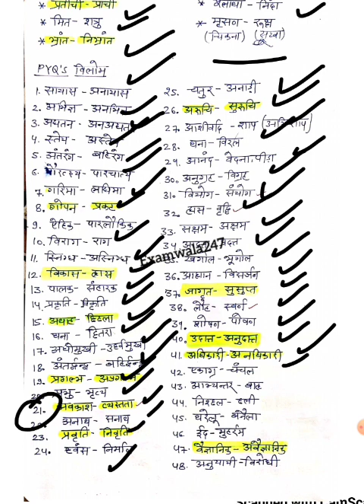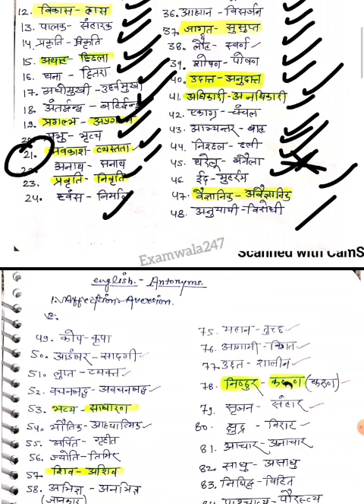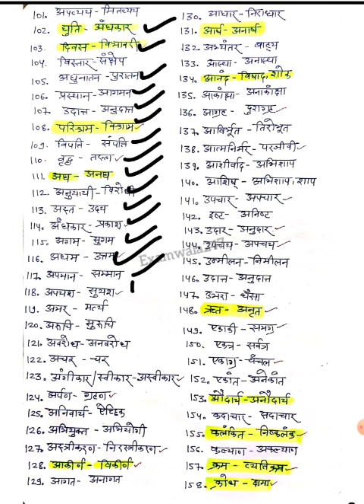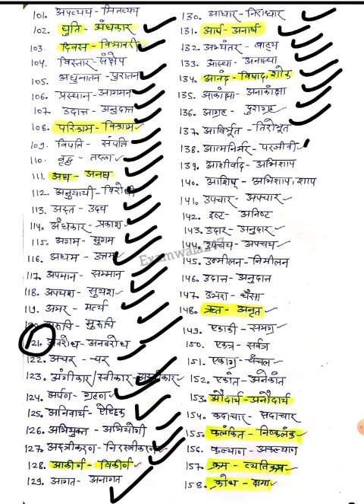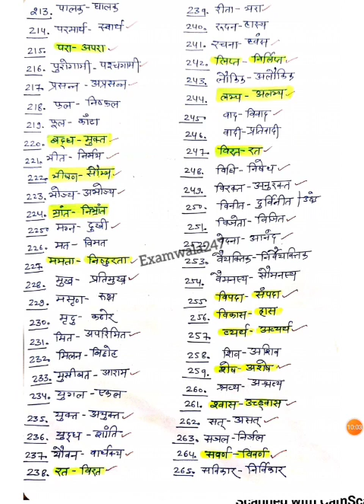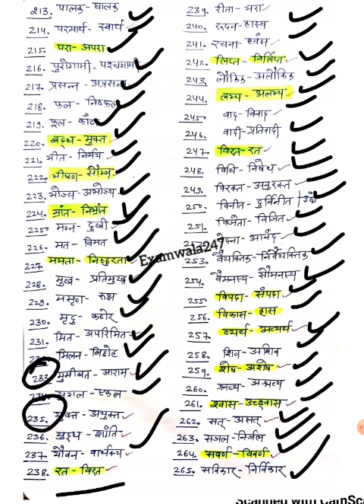हिंदी विलोम शब्द -1 | RAS | RPSC | JRA&TRA | junior accountant exam | rsmssb | vilom shabd in hindi